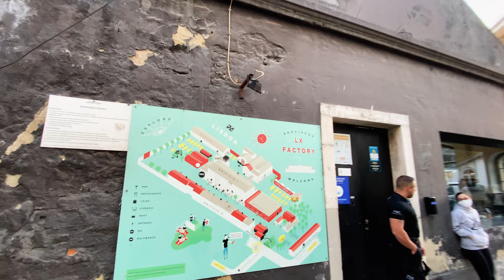LISBON, PORTUGAL 🇵🇹 [4K] Santos-o-Velho to Alcantara & LX Factory — Walking Tour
This 4k ultra hd video walk in Lisbon, Portugal was filmed in December 2021.

Today we will walk from Santos-o-Velho neighbourhood of Lisbon to trendy Alcantara with the vibes of San Francisco, due to the view on the iconic bridge. We will finish the walk at hip & lively LX Factory - a historical industrial complex, that now houses an array of arty retailers & unique restaurants.

0:00 Introduction
0:51 RUA DAS JANELAS VERDES
4:57 CHAFARIZ DAS JANELAS VERDES
9:16 MUSEU NACIONAL DE ARTE ANTIGA
10:16 JARDIM 9 DE ABRIL
10:45 MIRADOURO DA ROCHA CONDE DE ÓBIDOS
12:52 RUA PRES. ARRIAGA
14:15 IGREJA DE SÃO FRANCISCO DE PAULA
18:18 AVENIDA INFANTE SANTO
21:52 PRAÇA DA ARMADA
22:45 RUA PRIOR DO CRATO
30:43 RUA RODRIGUES DE FARIA

I hope you enjoy this virtual walking tour of Lisbon in 4K. The aim of my channel is to create relaxing walk videos, with POV always being at your eye’s level, and always providing ASMR audio of the surrounding ambient noise of city.

This virtual walking video experience is perfect for treadmill exercise, relaxation at home, or even as a video for relaxing & distracting a baby or kids while feeding them.

I hope that my relaxing, yet engaging pace of the walk will deliver to you the best immersive video experience, and you will feel that your are walking the streets of Lisbon by yourself!